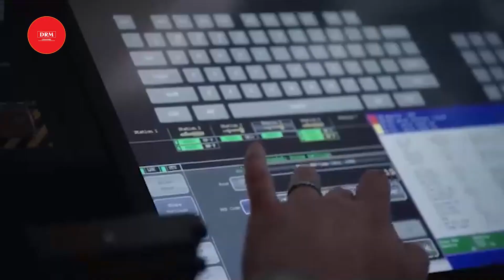UAV 'tử thần' Ba Lan thuê từ Mỹ có gì đặc biệt ?